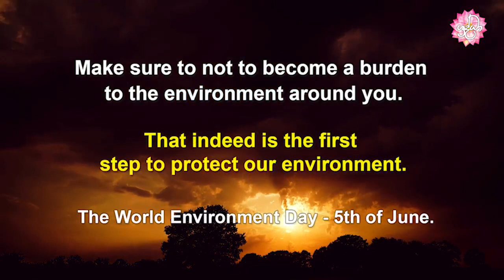Are you a burden to the environment? | World Environment Day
Mahamevnawa Bodhignana Monastery,
Hewagama, Kaduwela, Sri Lanka.